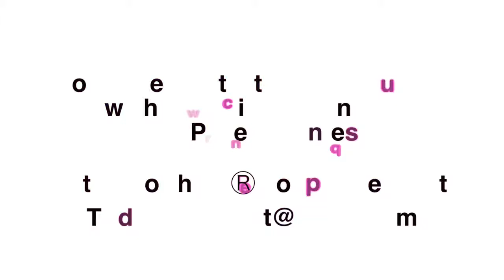2017 Toilet Paper Wedding Dress Contest Presented by Cheap Chic Weddings and Quilted Northern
Enter the 2017 Toilet Paper Wedding Dress Contest Presented by Cheap Chic Weddings and Quilted Northern.

Please read the Official Rules on our site. Good Luck and hope to see you in NYC for the finale runway event!